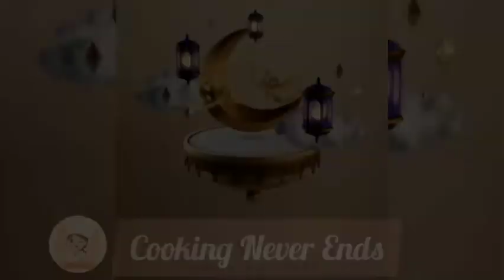6 Samosa Folding Ideas by Cooking Never Ends | Best Samosa Folding Techniques 2021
Today we made Samosay and then we taught you to fold the dough with some different techniques. One of the first advantages of making your own homemade samosas is getting the whole family together, in the kitchen to help. Dividing up the different samosa-making tasks among family members is a great way to slow down everyone's busy day and connect.

7 Benefits of Homemade Samosas
•Saves money.
•Saves time.
•Healthier ingredients.
•Prevents food poisoning.
•Portion control.
•Brings family together.
•Helps to improve cooking skills.

I hope you will definitely try these useful samosa folding techniques and will leave a comment when you try. There are gonna be fun ideas coming up. Thanks for reading!

Stay healthy!